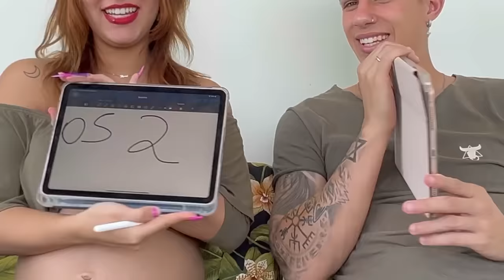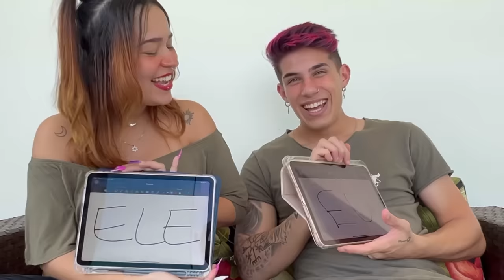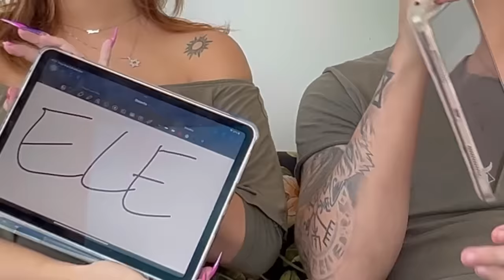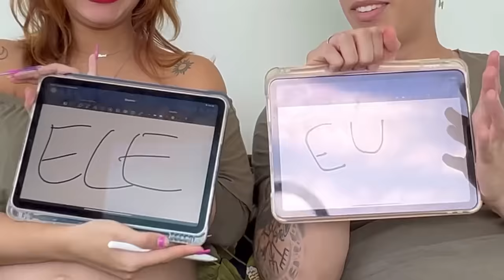VOU CASAR? *respondendo perguntas de casal